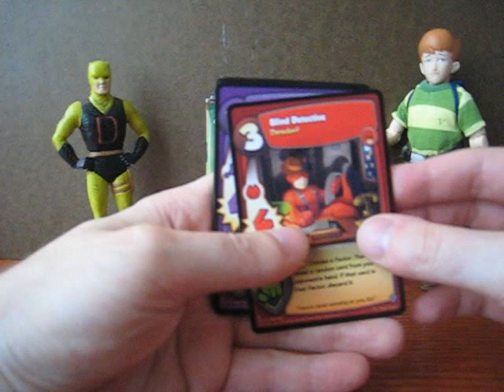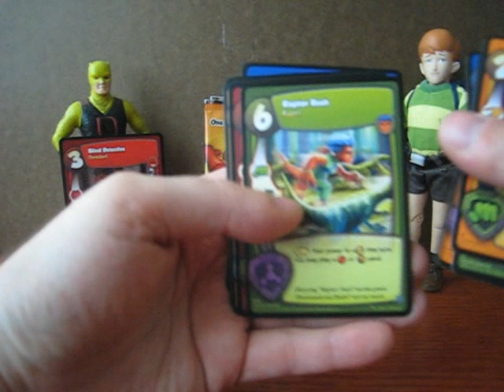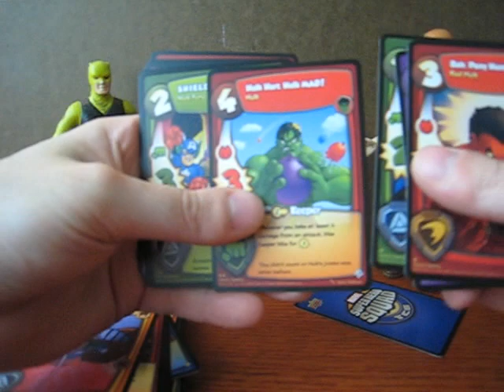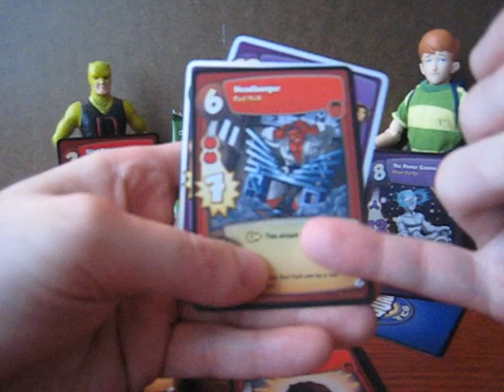Marvel Super Hero Squad TCG : Hero's Destiny : FIRST LOOK!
My brother spotted some packs at a store and bought up as many as he could. The clerk didn't seem to know much about the set, hence why they were sold before the August 16th release date. It was pretty much blind luck that they were there.

In any case, it allows us to confirm that Hero's Destiny is indeed on its way and you may be able to find it at some stores as early as today! But the official release (as far as we've heard) is August 16th!

In this video you'll see the 5 packs I got to open, as well as some other new cards I pulled from my brother's packs to show off.